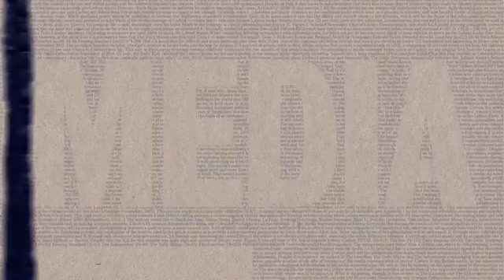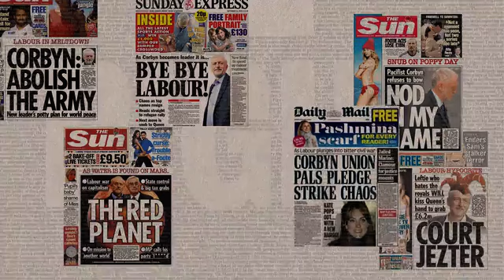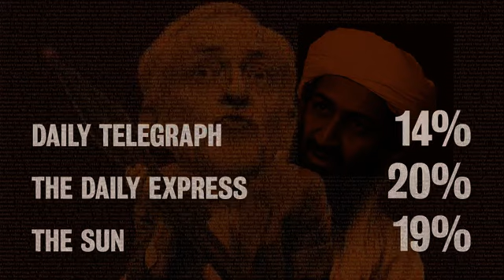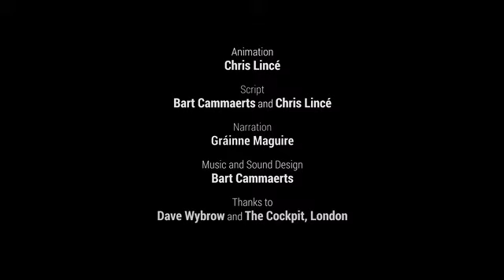LSE Study: The Media Is Attack Dog Against Jeremy Corbyn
A London School of Economics study entitled, "Journalistic Representations of Jeremy Corbyn in the British Press: From Watchdog to Attack dog" documents the media's demonization of British Labour candidate for Prime Minister, Jeremy Corbyn.